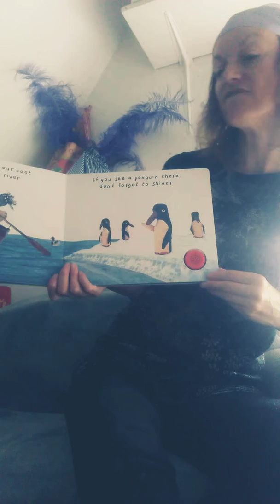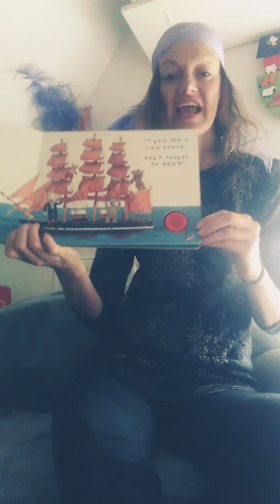Row row row your boat ⛵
Is life just a dream? (Possibly) "once upon a time I dreamt that I was a butterfly fluttering here & there... conscious only of my happiness as a 🦋, unaware I was myself. Then I awoke and was myself again, but now I do not know if I was then a man dreaming I was a 🦋 or if I am really a 🦋 dreaming that I am a man" ( Zhuangzi )